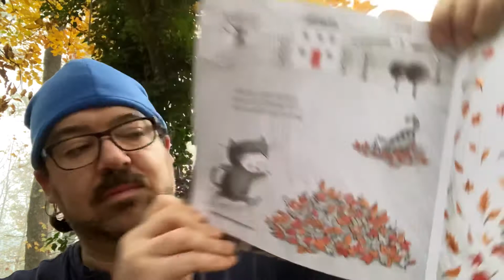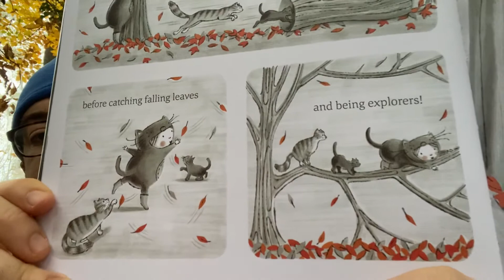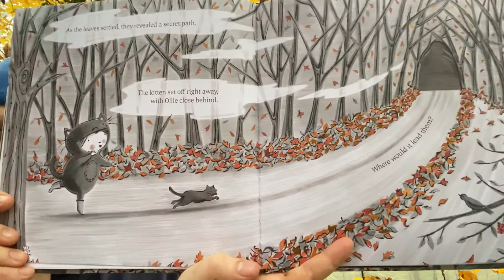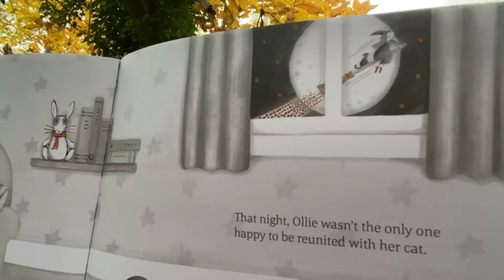Michael Porterfield reads the Little Kitten